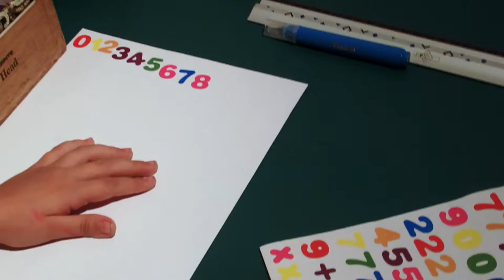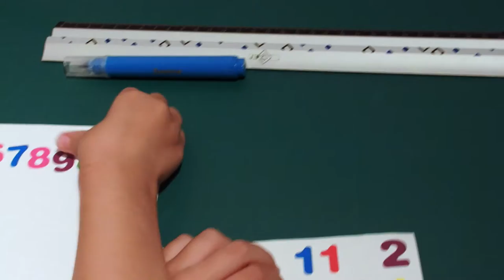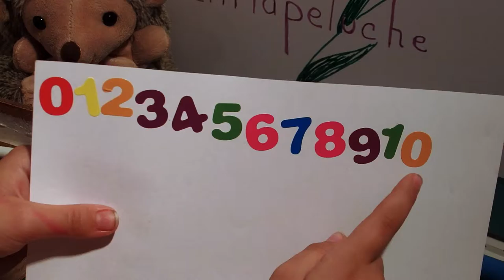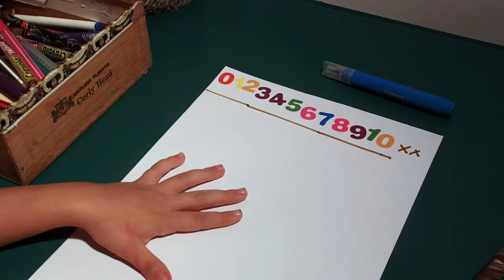Viens jouer avec Séphora - De 1 à 10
Bonjour,
De 1 à 10 en jouant!
A bientôt!